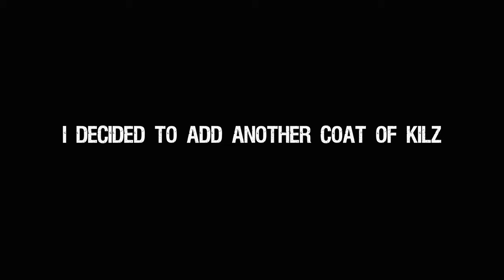Ep. 5 | Bathroom Reno | Wall Sanding & Painting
I've heard that you never realize how much you miss something until it's gone...It's true. I miss ma bathroooom.

In this episode I dipped my feet (also known as a paintbrush) in some KILZ and canned texture to prime and prep the walls of the bathroom. See how it went.